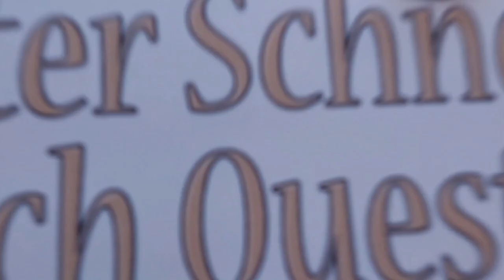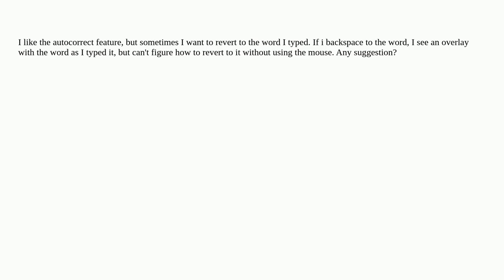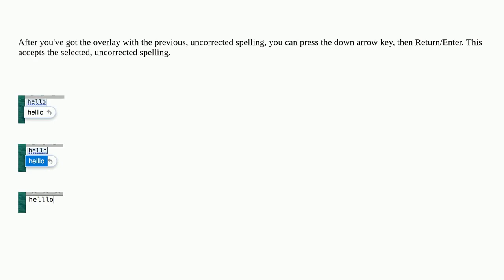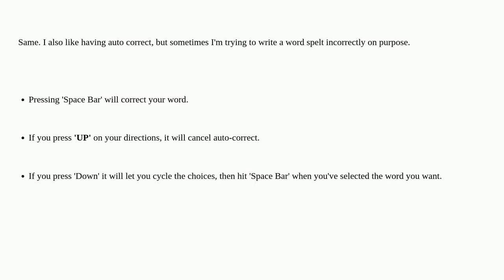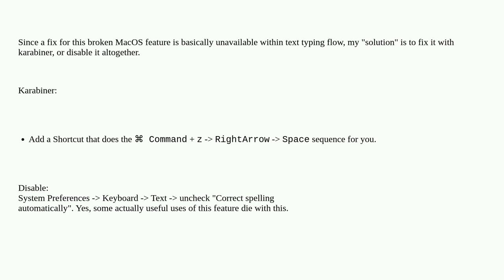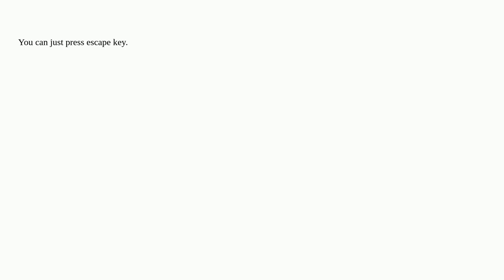Apple: Shortcut to revert autocorrect change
Shortcut to revert autocorrect change

A special thanks goes out to the community

  macos autocorrect